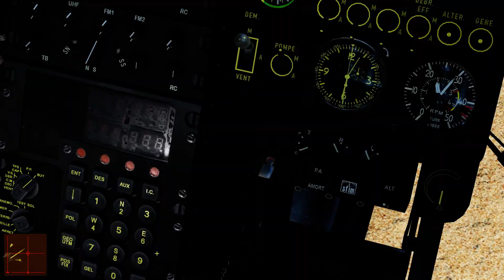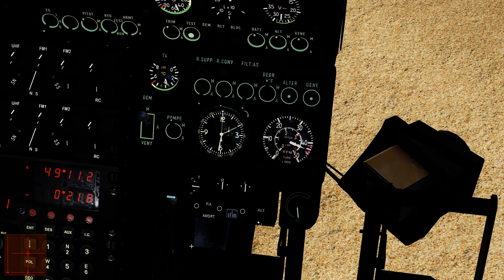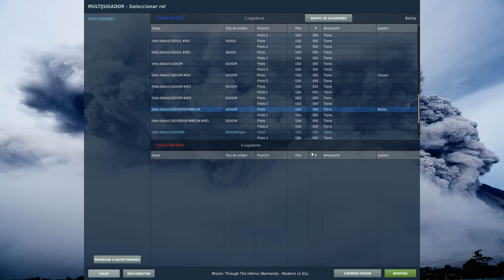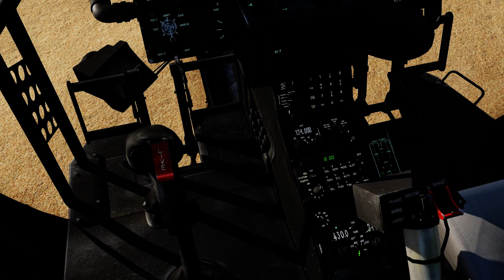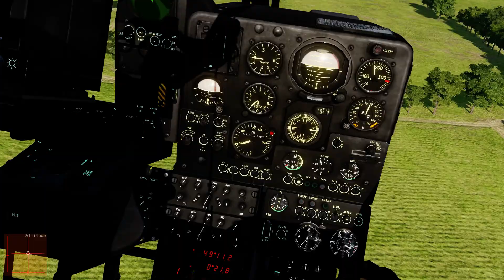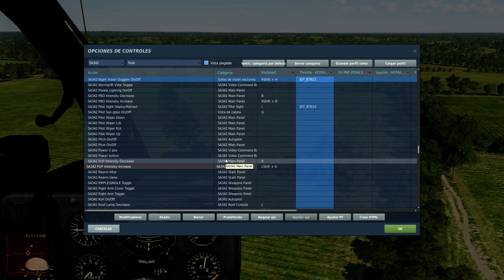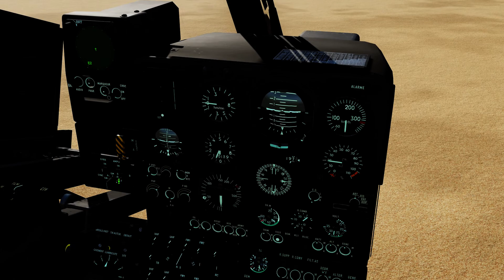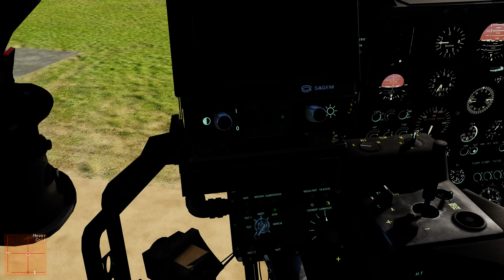Práctica e Instrucción con el Gazelle en Normandía.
Pues lo dice el título. Instrucción y práctica en la segunda clase al alumno aventajado Chunen. Con sólo dos clases se ha hecho con el aparato. El Gazelle, a pesar de las críticas que sufre por su modelo de vuelo, es un módulo magnífico y muy divertido. Probamos a hacer Hover, ascensos, descensos, aterrizajes y lanzamiento de misiles HOT3 antiblindados.